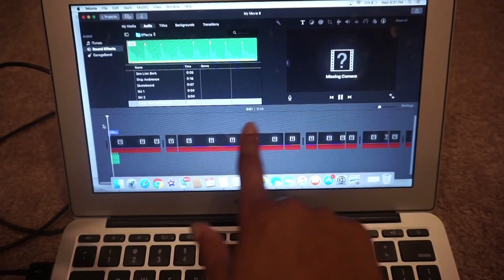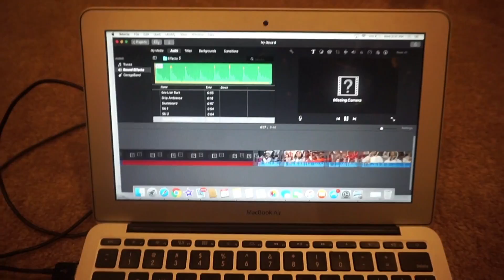Vlogmas 2016: Day #15 I Candles, Makeup & A Helpful Toddler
Hey everyone! Today Novah and I ran a few errands and wanted to share with you some candles and makeup we picked up!